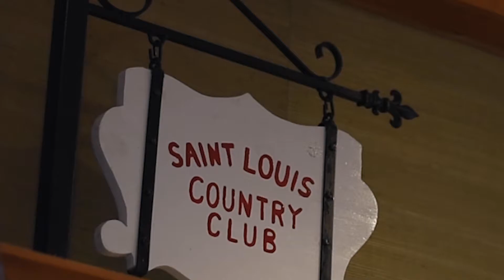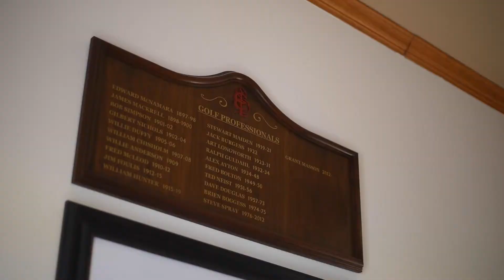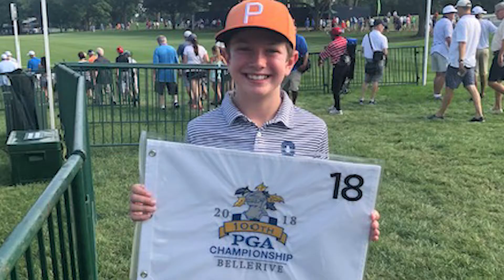Grant Masson Pro of Year 2021 Video